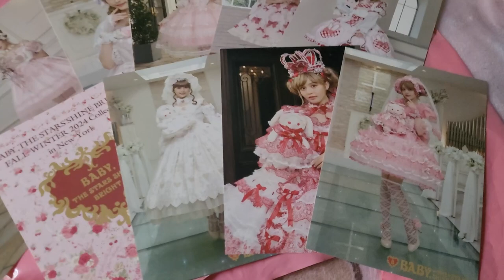Baby the Stars Shine Bright at NYFW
Come with me to the Baby the Stars Shine Bright fashion show! It was such a magical experience and my footage doesn't do justice to how much fun I had! But I hope you enjoy this video and you can watch the full fashion show on Baby's official youtube channel!